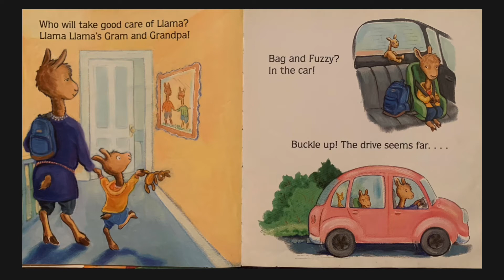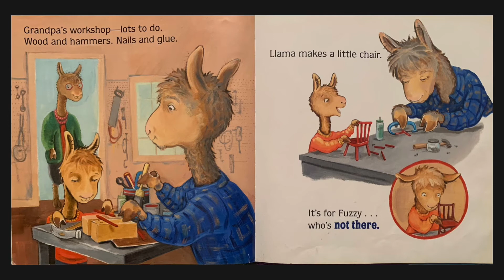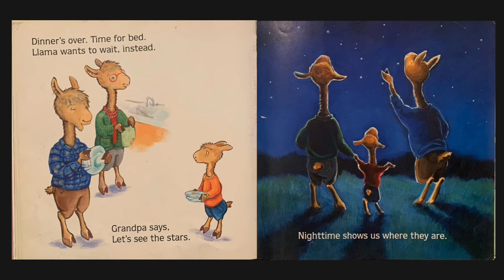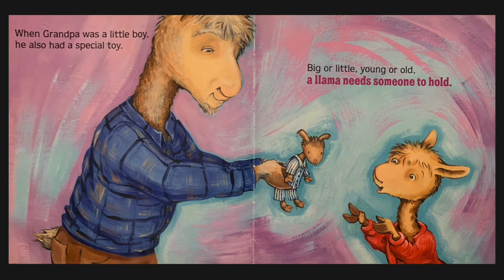STORY TIME: Llama Llama Gram and Grandpa- Anna Dewdney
Llama llama is visiting with Gram and Grandpa for the night, but forgets Fuzzy Llama at home. Oh no!

Anna Dewdney, Llama Llama Gram an Grandpa, Penguin Random House Elementary Education, Viking Press, Sept 01, 2015